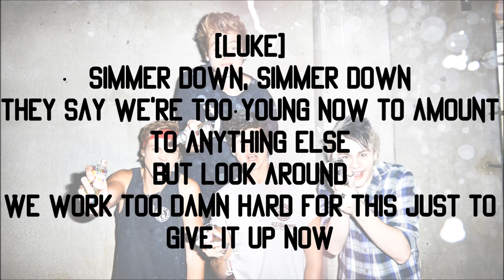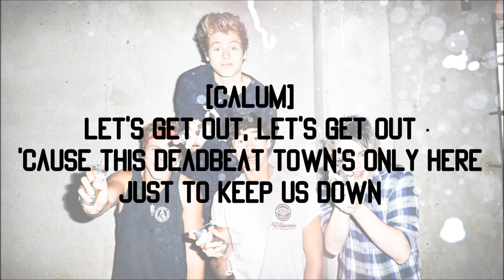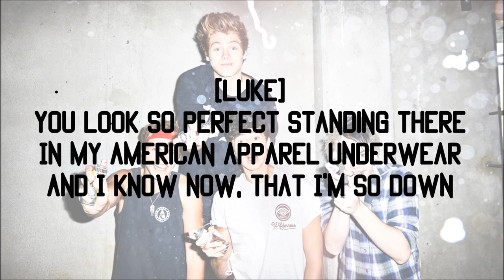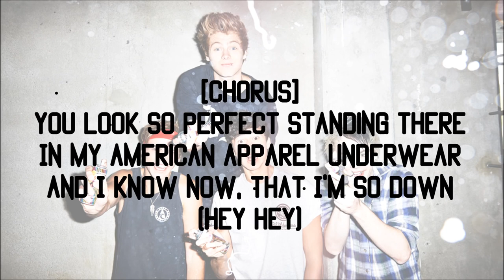5SOS She Looks So Perfect Lyrics